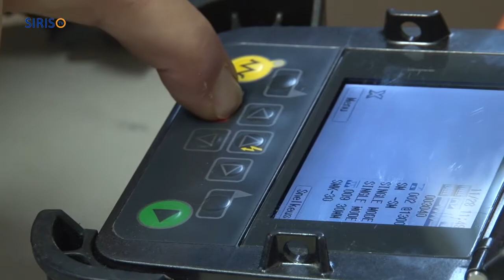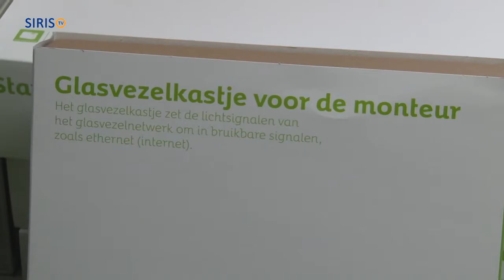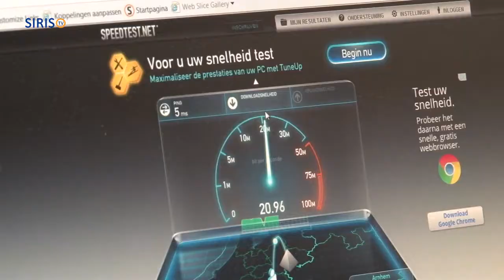Eerste aansluiting glasvezel op Bergdijk 2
Op donderdag 29 november werd in Asten de eerste aansluiting van glasvezel een feit bij de familie Van Happen aan de Bergdijk